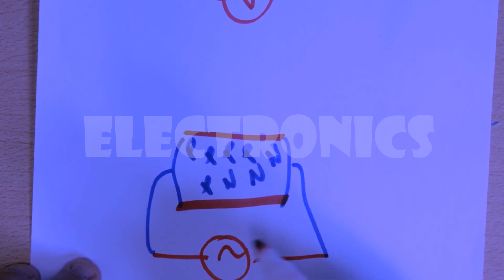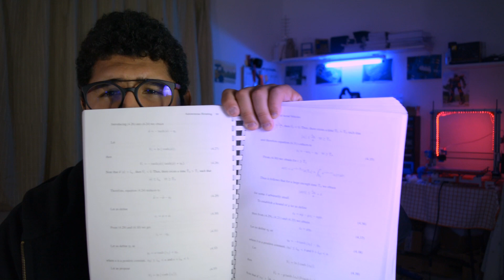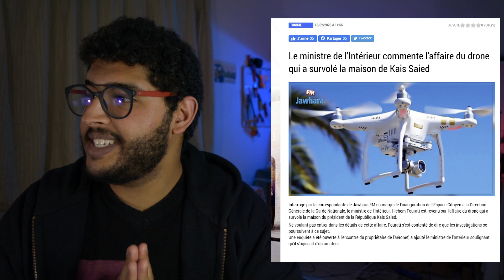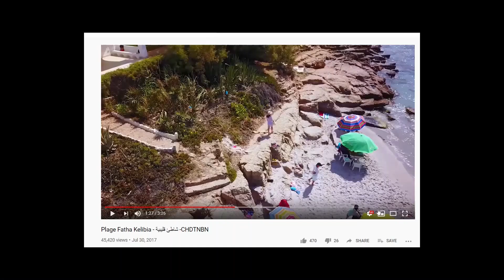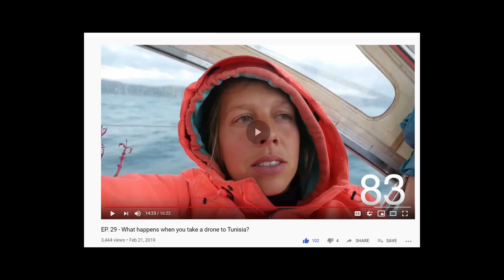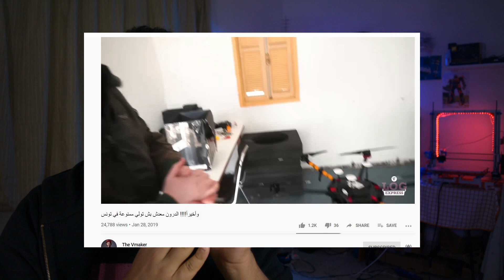Drone in Tunisia II في تونس الدرون حل الازمة السياحية و الاقتصادية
in Tunisia, you’ll need a permit to use drones. However, it is almost impossible to get this permission. Your application passes through four ministries:

Ministry of National Defense
Home Office
Ministry of Equipment and Housing
في تونس ، ستحتاج إلى تصريح لاستخدام الطائرات بدون طيار. ومع ذلك ، يكاد يكون من المستحيل الحصول على هذا الإذن. يمر طلبك من خلال أربع وزارات:

وزارة الدفاع الوطني
مكتب البيت
وزارة التجهيز والإسكان
قسم النقل
►3awini bich nousil l 10 k  subscribtion winzil 3ana9ous :D